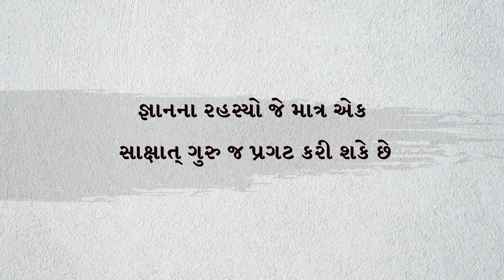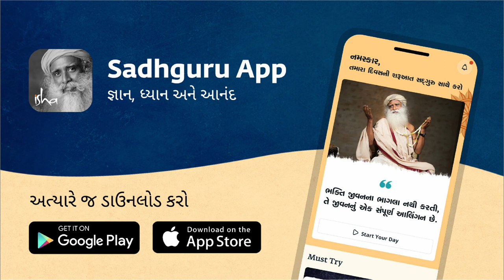આત્મજ્ઞાનનો ચોક્કસ માર્ગ | Sadhguru Gujarati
જ્ઞાનપ્રાપ્તિની પ્રક્રિયાના મિકેનિક્સ પર પ્રકાશ ફેંકતા, સદ્‍ગુરુ મુક્તિ તરફ આગળ વધી શકાય તેવા વિવિધ રસ્તા, અને તેમાં રહેલી મુશ્કેલીઓ ઉપર વાત કરે છે.